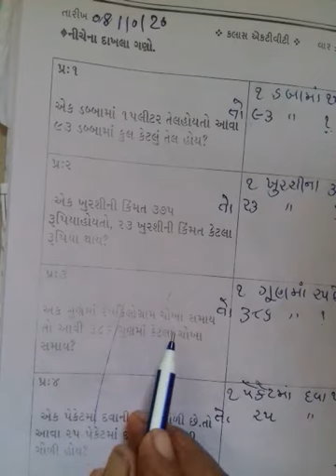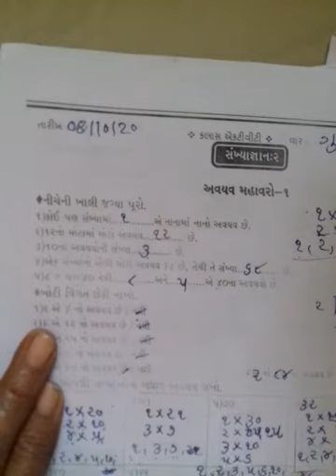ધોરણ 4 ગણિત તારીખ 08 /10 /20